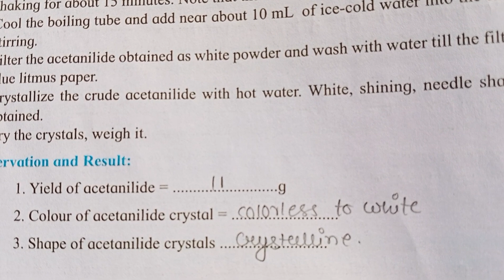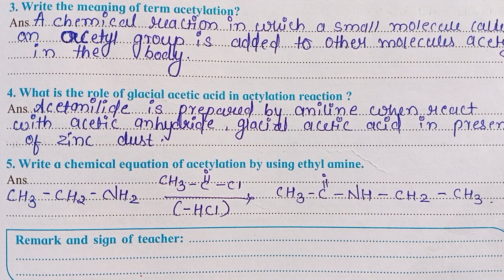Chemistry Practical || Exp No.16 || Class 12th || State Board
questions answers